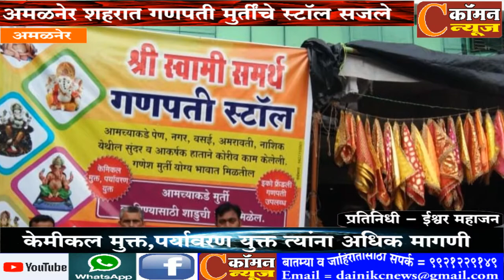अमळनेर- गणपती मुर्तींचे स्टॉल , केमीकल मुक्त,पर्यावरण युक्त त्यांना अधिक मागणी